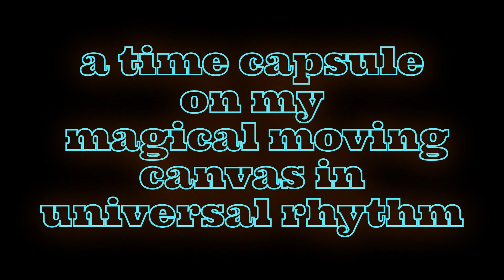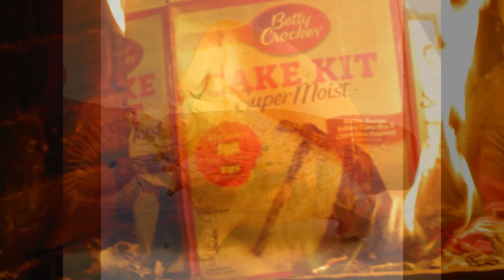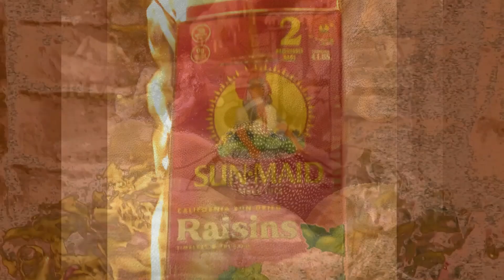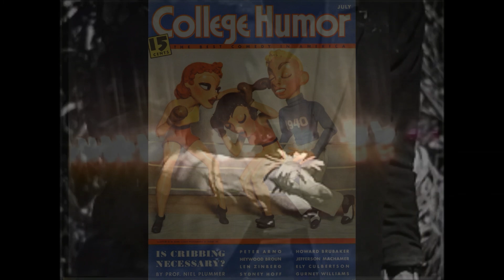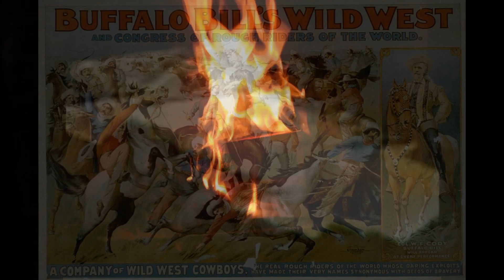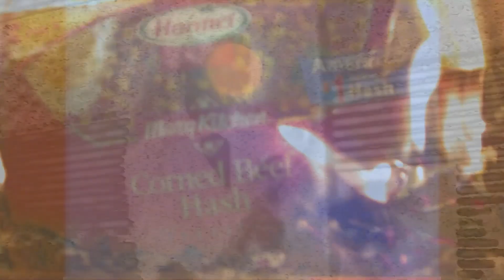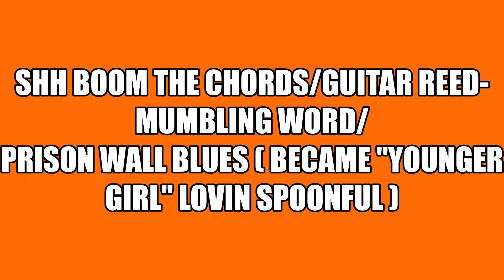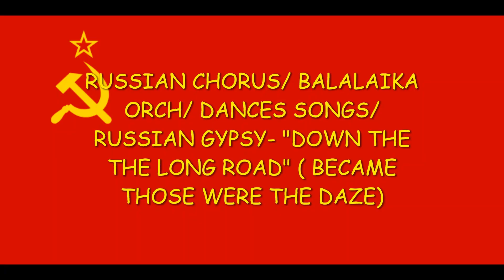musimages 3249 blk hist favs russian folk & chorus